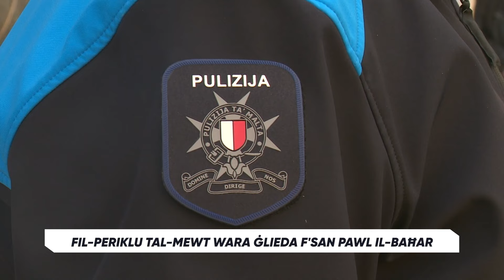Fil-periklu tal-mewt wara ġlieda f'San Pawl il-Baħar